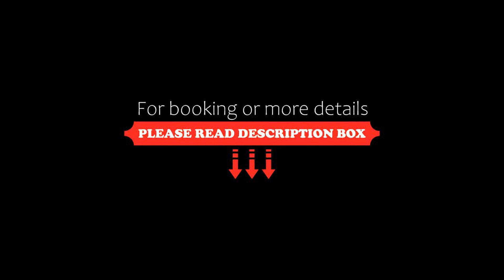Studios Petra, Kipseli, Greece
About Property:
You're eligible for a Genius discount at Studios Petra! To save at this property, all you have to do is sign in.
Just 8 km from the capital of Zakynthos, Studios Petra is 300 m from a beach and only a 2-minute drive from the popular beach of Tsilivi. Relax on your private balcony and enjoy the views of olive groves and the Ionian Sea.
Guests can catch up with friends and family using the free wireless internet available. Within close proximity from...
Property Type: Hotel
Address: Kipseli, Kipseli, 29100, Greece
Searching For
1. Studios Petra - Kipseli - Greece
2. Studios Petra - Kipseli - Greece Address
3. Studios Petra - Kipseli - Greece Rooms
4. Studios Petra - Kipseli - Greece Amenities
5. Studios Petra - Kipseli - Greece Offers and Deals
Audio Credit:
Track Title: Subway Dreams
Artist: Dan Henig